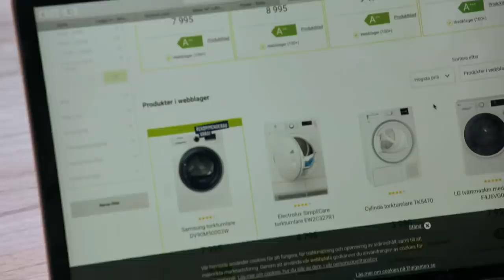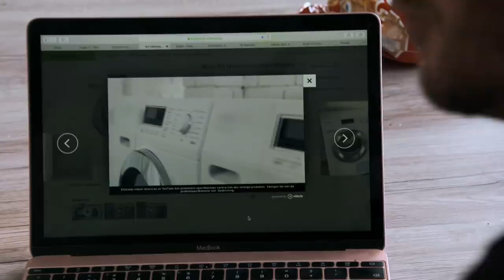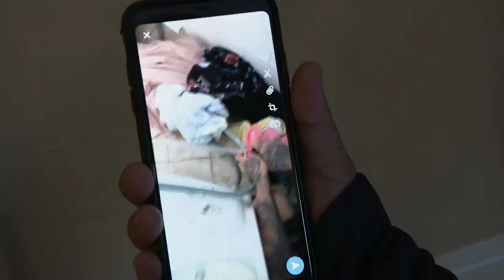Familjen Lundell | Jocke och Danjals DIY-kunskaper sätts på prov | discovery+ Sverige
Se hela avsnitt av Familjen Lundell på Kanal 5 eller streama nu!
Jockes tvättmaskin är sönder och bara det dyraste är bra nog. När han och Danjal ska ta bort den gamla tvättmaskinen stöter de på problem och för att få dit någon mer händig behöver de överdriva problemet och situationen blir rätt kaosartad. Från S02E11.